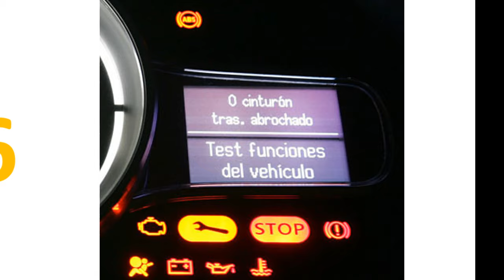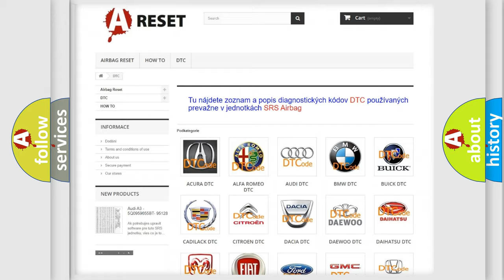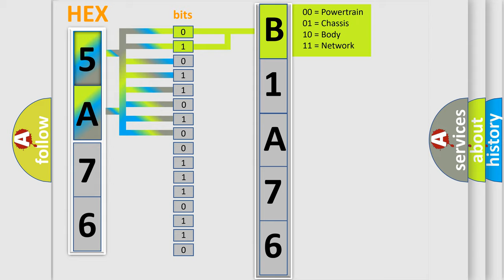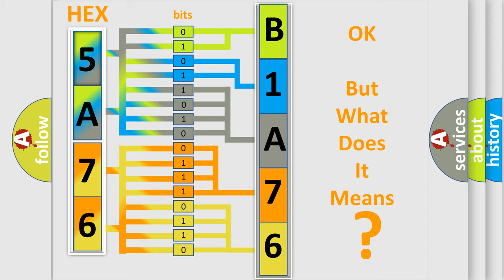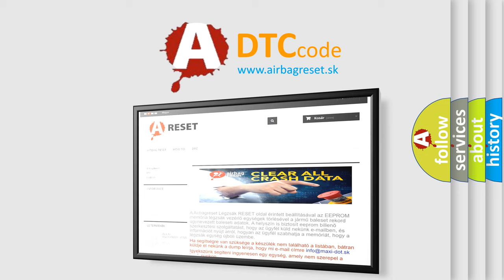DTC Dodge B1A76-13 Short Explanation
Contents:
0:21 Basic DTC analysis according to OBD2 protocol standard.
1:48 Insight into programming
2:58 A diagnostically understandable description of the Diagnostic Trouble Code
3:05 Basic error definition

Make
Dodge
Code
B1A76 13
Definition
High Speed CAN Communication Bus
Description
Failure Type
Circuit Open